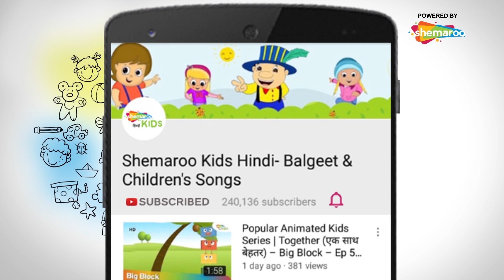देखिये बाल गणेश जी के और कार्तिके मस्ती भरे दृश्य 01 | Bal Ganesh & Kartike Scene - 01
Shemaroo Kids Hindi presents to you, some of the best scenes from your favorite movie – Bal Ganesh. These handpicked scenes from the movie, bring to life the adventures of Bal Ganesh and are sure to keep you glued to your screen!